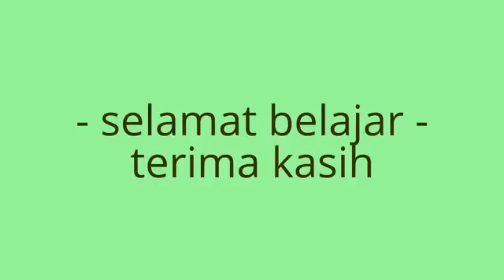Belajar Percakapan Bahasa Inggris sederhana mudah dan cepat